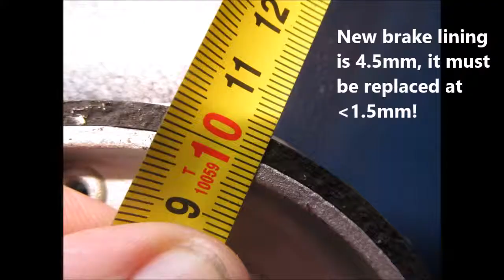How to maintain the brake and bumper of a Betrac, Berg Hortimotive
In this video we want to show you how you can maintain the brake and bumper of a Betrac AGV. If you want to get some help you can contact one of our service partners, here you can find an overview of all our service partners;

Do you want to stay informed about our new videos?